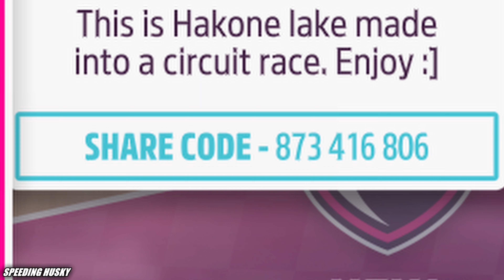FH5 | EventLab: Hakone Lake But My Brakes Are Gone! [ZN63550]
Blueprint Name: HakoneLake Circuit Mountain Race
Creator: ZN63550
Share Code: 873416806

Just seeing how long I can last on a touge race with no brakes or e-brakes.